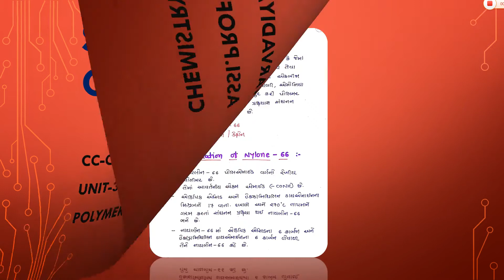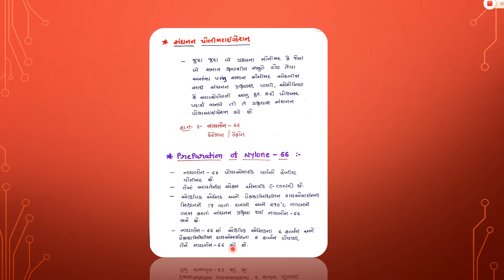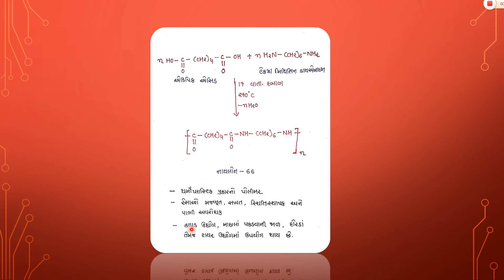Bsc Sem-5 CC-CH-503 Unit-3 Lecture-5 by Nikita Patel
Condensation polymerization